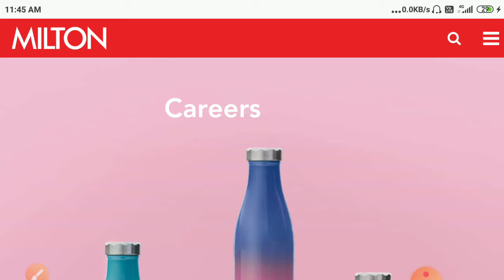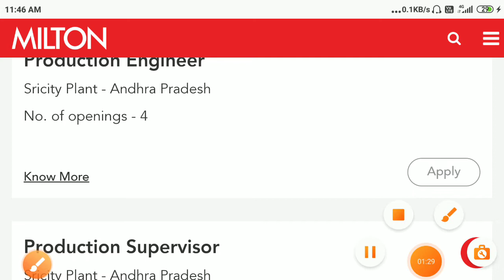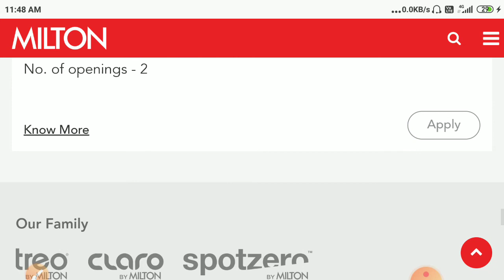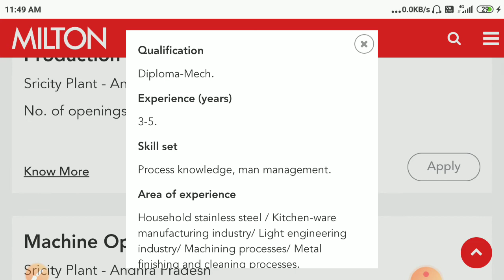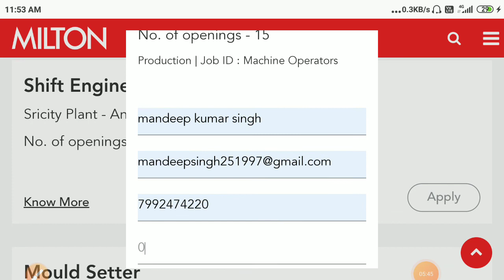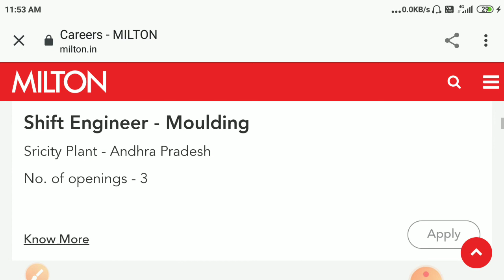Milton Recruitment 2020/private company recruitment 2020/BE/B-Tech/Diploma/iti/12/salary-25k+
Being one of the most celebrated homeware brands, Milton aims to provide high-quality products that solve consumer problems by continuously innovating, setting new standards and doing outstanding work

About us !
Hello my dear friend , I mandeep singh
Welcome to our family (TWMians) Talk with mandeep...dear friend I will provide latest private job notification for BE/BTECH/DIPLOMA.. PLEASE SUPPORT US